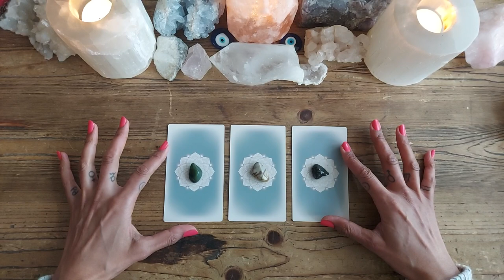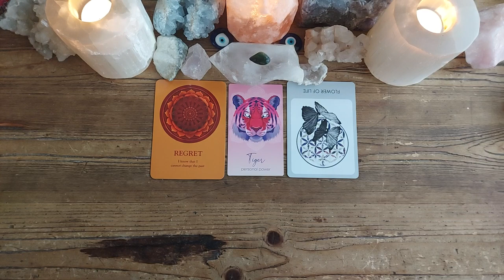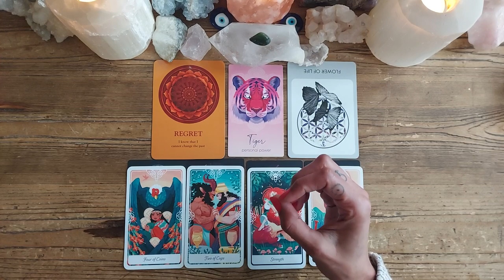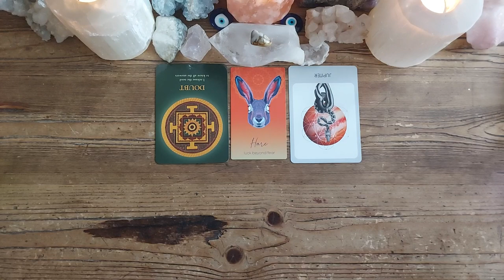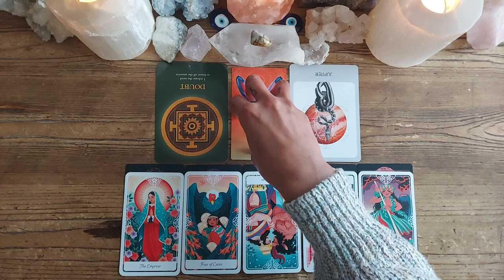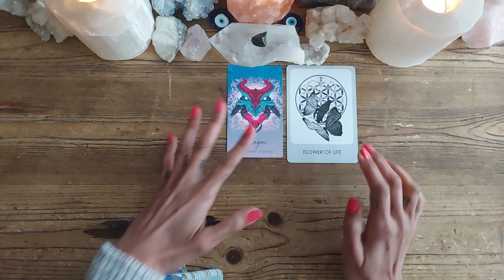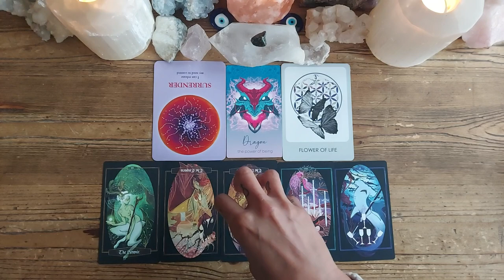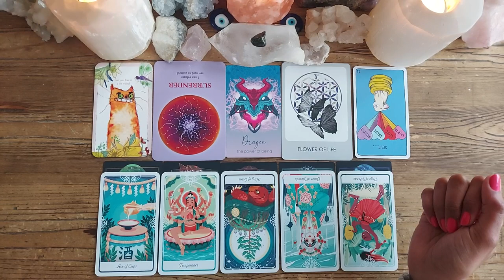✨️💁🏽‍♀️ADVICE FOR YOUR CURRENT SITUATION 🎴🧐 TIMELESS PICK A CARD READING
Welcome to this PICK a CARD reading where I will be asking..

🌟TIMESTAMPS 🌟
Pick your Pile - 00:00
Pile 1 {Jade} 03:54
Pile 2 {Nooreena Jasper} 25:11
Pile 3 {Black Jade} 44:33

Here is the link to my online Shamanic journeying and rieki fill moon event on Tuesday 19:00 - 20:30 GMT

Decks used:
Tarot of the Divine
Children of Litha Tarot

Animal Apothecary Cards
White owl mystic Arcana
Familar Spirit Oracle
Souls journey oracle
Blooming Lovelies Oracle Cards

You can buy me a cup of tea to say thanks here!